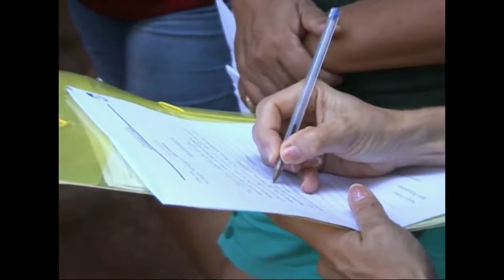Professores suspeitam de irregularidades e pedem revisão dos valores de 13º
Centenas de profissionais da área de educação de Dourados já protocolaram requerimentos solicitando a revisão do pagamento do décimo terceiro salário por suspeita de irregularidades.